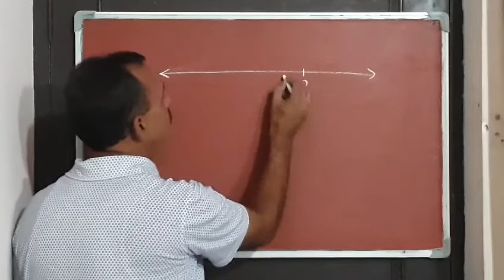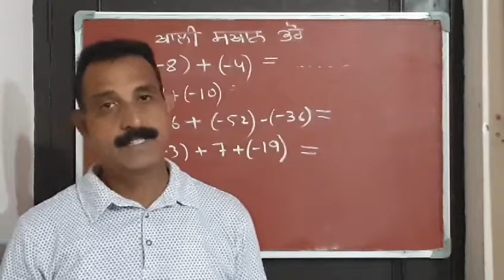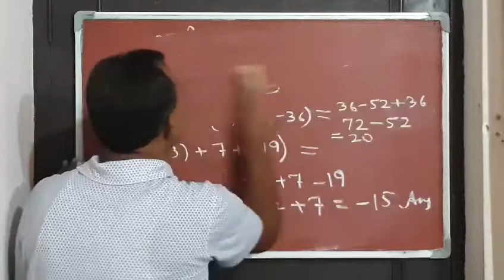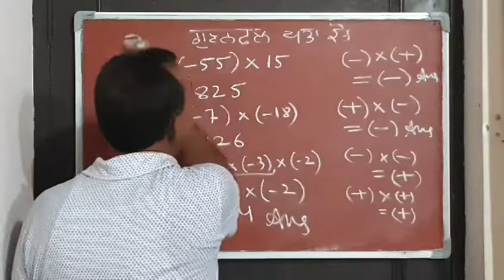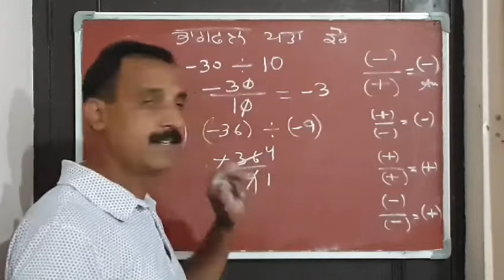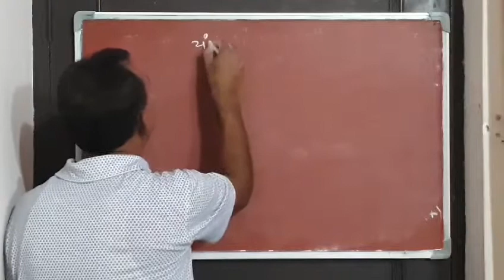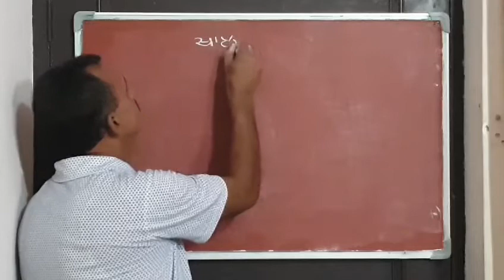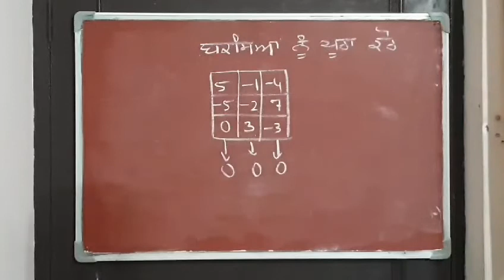ਫਟਾਫਟ ਦੁਹਰਾਈ ਵਰਕਸ਼ੀਟ-1,ਜਮਾਤ ਸੱਤਵੀਂ, ਗਣਿਤ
Experience a real classroom lecture